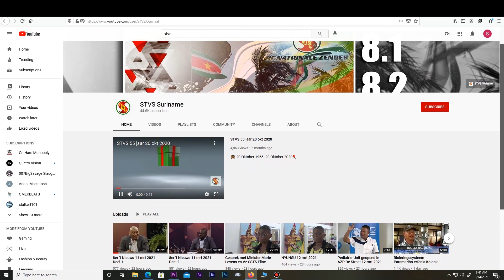Beleidsmakers moeten haast maken met de ontwikkeling van medicinale industrie MMT 06 sep 2021